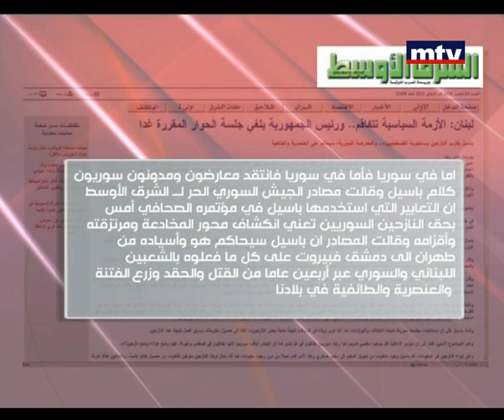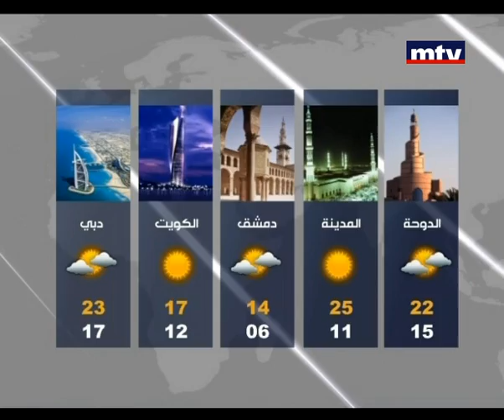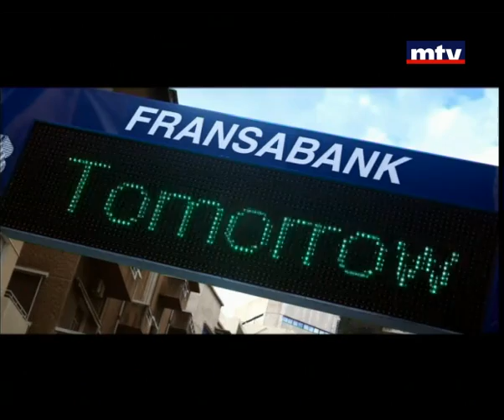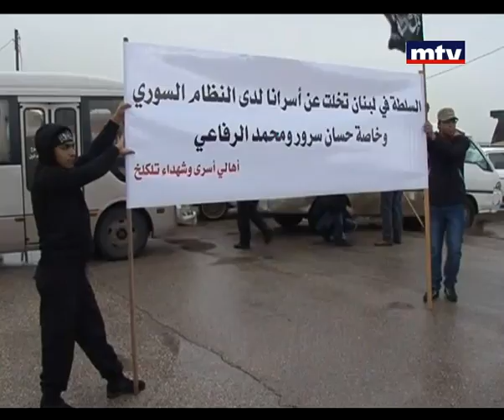Mid Day News 06/01/2013